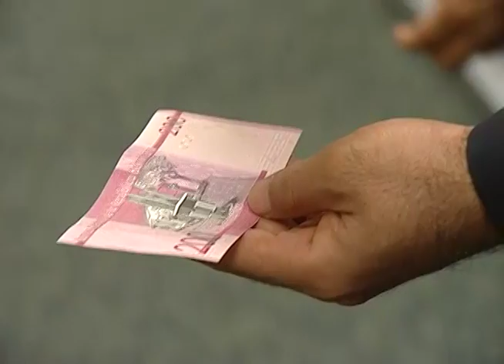BCRD cierra año 2015 con varias actividades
El Banco Central de la República Dominicana cerró el año 2015 con la celebración de varias actividades de carácter institucional, entre las que podemos mencionar: la Semana de Pagos Regional 2015, la puesta en funcionamiento la aplicación “Identificador Audible de Billetes de la República Dominicana (IABRD), la entrega de premios a los ganadores de la competencia económica Economistas del Futuro, versión 2015, la entrega de premios a los ganadores del Concurso Arte y Literatura 2015 , y culminó con el encendido de su Árbol de Navidad y el Pesebre que simboliza el nacimiento de Jesús. Los actos fueron encabezados por el Gobernador de la institución, Héctor Valdez Albizu.